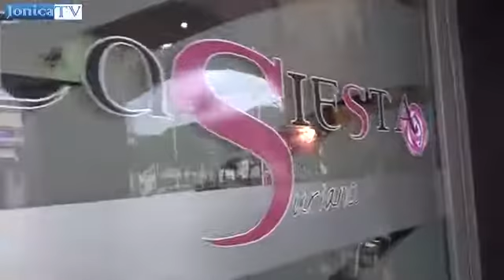Amministrative Policoro le attese dei giovani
Francesco lattarulo, giovani democratici, e Massimiliano Padula, movimento trenta, discutono delle aspettative dei giovani intorno alle prossime amministrative. Condotto da Gianluca Colletta